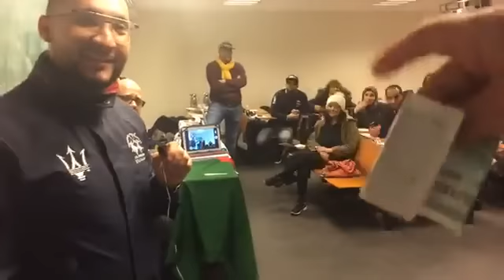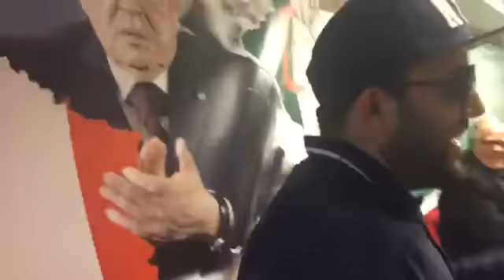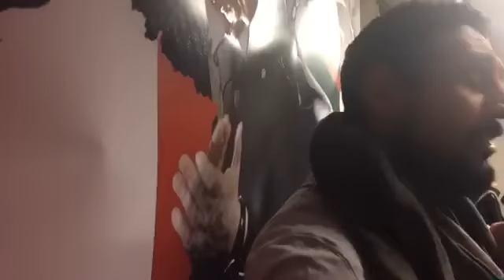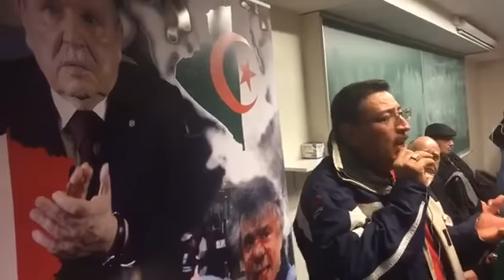رشيد نكاز نقاش حول مستقبل ومصير الجزائر في عام 2019 ليوم 14/12/2018 جزء 2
Conférence-débat sur l’avenir de l’Algerie en 2019